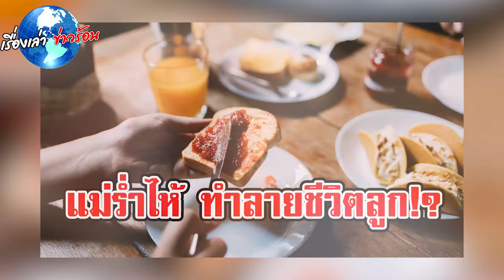เด็กหญิงวัย 14 ปี ป่วยเป็นเบาหวาน นักโภชนาการตะลึง เมื่อรู้เมนูอาหาร 3 มื้อที่กินทุกวัน : RECAP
00:00 - Intro
00:10 - News
01:00 - Minute